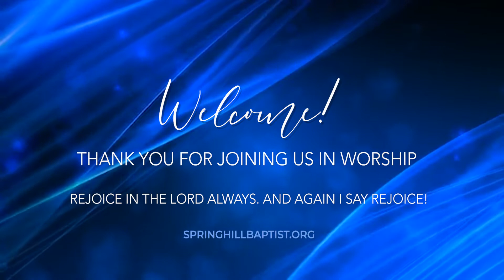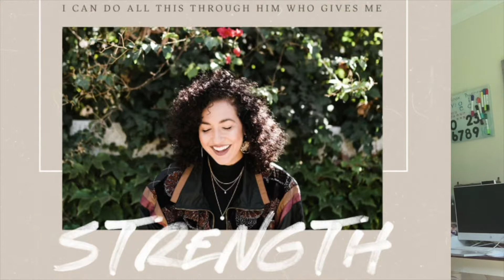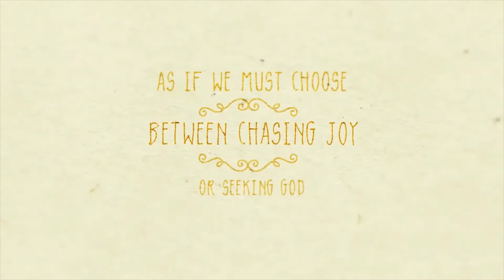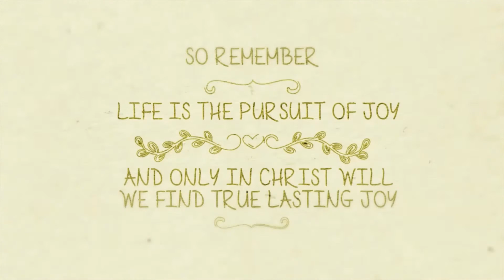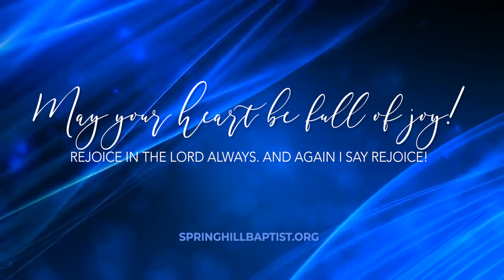Joy-Full Resolutions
Want to change your life? Make some eternal-focused resolutions and learn to live in JOY! Pastor Steve Nethery continues in the series "Joy-Full" based on the book of Philippians.